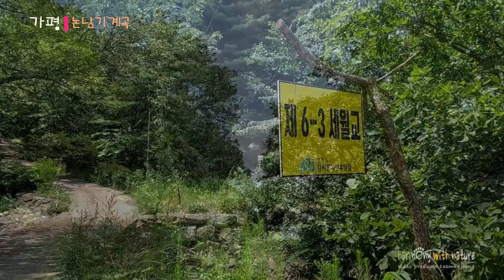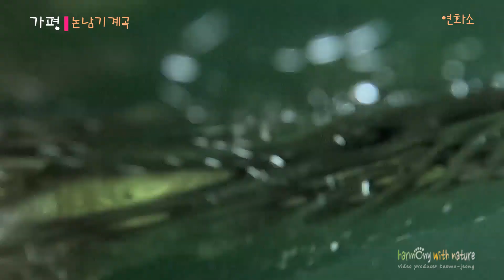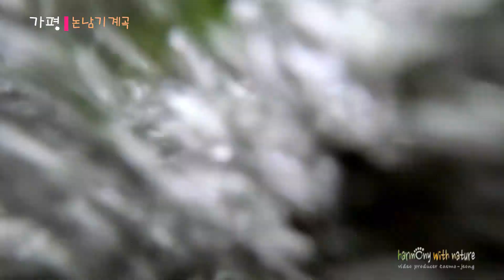가평 논남기계곡 Yangpyeong nonnamgi Valley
논남기계곡은 귀목봉과 강씨봉 민둥산 사이의 계곡으로 논남기 를 지나 적목 삼거리까지 이어진다. 자연부락은 논남기마을과 소락개마을이 있다. 계곡은 비교적 좁고 완만하며 원시림을 이루고 있어 흐르는 물이 차갑다. 강씨봉자연휴양림에서 도성고개와 오뚜기고개 까지는 계곡을 따라 임도가 나 있어 편리하게 트레킹을 즐길 수 있다.

강씨봉은 논남기 계곡 상류 쪽에 강씨들이 모여 살아서 강씨봉이라 부르게 되었다는 설이다. 그 증거로 논남기에 강씨효자문이 있으며 효자문 옆에 강씨약수도 있었는데 옛날 이 마을에 살던 강씨들이 병이 나면 이 약수를 마시고 병을 고쳤다고 한다. 국립지리원 발행 지형도에는 강씨봉으로 표시하고 있다.두번째 설로는 강씨 성을 가진 궁예의 부인이 같은 골짜기에 숨어 살았다는 설이다. 한국지명총람에 “강씨봉 마을에는 궁예의 왕후 강씨의 집터가 있었다”는 기록이 있다.

효자소는 효자 강영찬이 친구들과 물장구치며 놀았던 곳이라 하여 붙여진 이름이다. 강영찬은 진주 강씨로 세 살 때, 아버지를 여의고 병약한 홀어머니와 함께 살았다. 일곱 살 때, 어머니가 병의 악화로 정신을 잃자 어린 나이에도 자신의 손가락을 깨물어 피를 내 어머니에게 먹여 살아나게 했다.

궁예 아들들이 놀았던 동자소. 옛날 후고구려를 세온 궁예가 포악한 짓을 서슴치 않을때였다. 왕비 강씨는 폭정을 그만두고 어진 임금이 되어 백성을 다스리라고 했다. 그러자 궁예는 부인 강씨를 아들 둘과 함께 이곳으로 귀양을 보냈다. 그 뒤 궁예는 자기 잘못을 뉘우치고 부인을 찾아 왔으나 이미 세상을 떠난 뒤였다. 이후 이곳은 궁예의 두 아들이 물장구를 치며 놀았던 곳이라 하여 동자소라 불렀다고 한다.
이 계곡의 암석은 경기변성암 복합체에 속하는 선캄브리아기 중에서 고원생대의 흑운모 편마암으로 약 20억년전에 형성된 것으로 추정된다.

궁예 부인의 한 연화소. 옛날 궁예가 태봉국을 세우고 철원에 도읍을 정했다. 그는 나라의 터를 잡아가는 과정에서 날로 폭정이 심해졌다. 이에 부인 강씨가 만류하자 궁예는 부인 강씨를 이 산으로 귀양을 보냈다. 그러나 부인은 궁예를 원망하지 않고 이곳 소에 와서 시름을 달랬다. 이 연화소는 궁예 부인 강씨의 이름을 딴 곳으로 강씨봉을 흐르는 큰 물줄기며 물속에는 여러 종류의 민물고기들이 서식하고 있다. 이곳 강씨봉 오뚜기 고개 가는 길에 강씨가 머물렀던 옛 마을터가 있다.

강씨봉 산신령의 선물 칼바위. 옛날 강영천이라는 효자가 병든 홀어머니와 살았다. 가난하여 약을 구하지 못한 효자는 날마다 나의 어머니 병이 낫길 간절히 기도했다. 수백일이 지나자 강씨봉 산신령이 나타나 크다란 칼로 바위를 내리쳐 둘로 가른뒤에 그 안에서 보석을 꺼내 효자에게 주었다. 효자는 보석으로 약을 사서 어머니 병을 낫게 하였다. 그 뒤로 칼로 짜른 반듯하게 나뉜 이 바위를 칼바위라 한다.

논남계곡 트레킹 코스는 강씨봉 휴양림에서 부터 임도를 따라 오뚜기령 오르는 삼거리까지 왕복 8.8km, 약 3시간. 강씨봉까지는 왕복 13.2km, 약 5시간이다.